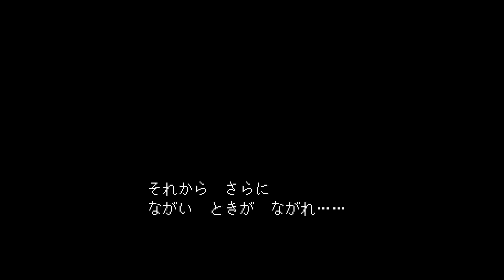PACAOのUNDERTALE vol.14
いよいよ怪しい彼女。そしてラストダンジョンへ。